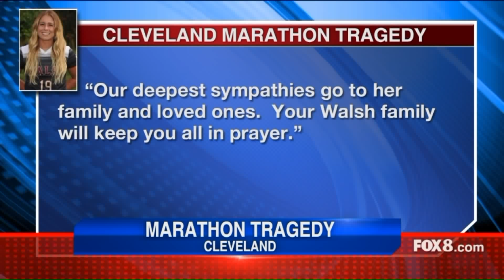22-Year-Old Woman Dies After Collapsing During Cleveland Marathon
A 22-year-old Ohio woman died after collapsing at the 42nd Annual Rite Aid Cleveland Marathon.